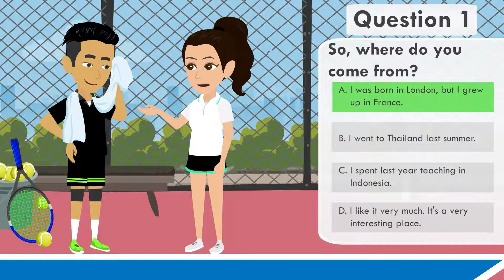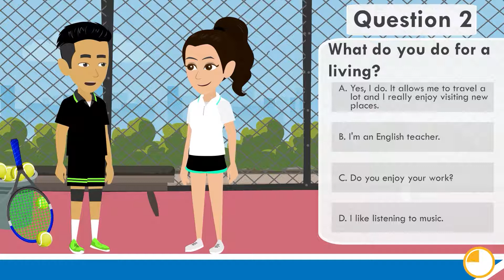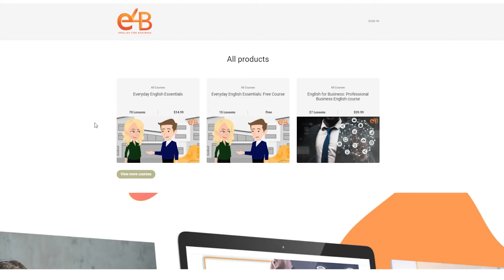[English Quiz] Getting To Know Someone - Everyday English Essentials - Free English Course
In this lesson, you will learn useful expressions and language for making conversation and getting to know someone in English. You will also find out how to respond to questions.

During the roleplay section, you will need to choose the correct and most natural-sounding response for the questions before the time runs out.

You can also find us on Udemy:
Everyday English Essentials

You can also sign up for a live lesson with a teacher.